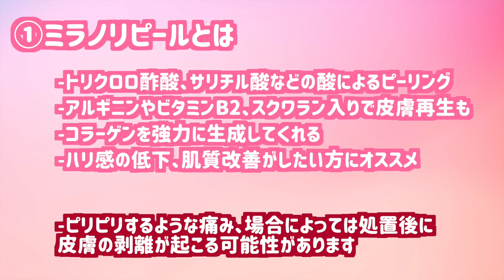ダーマペン4♡ニキビ跡と毛穴を小さくするには痛いけどこれ！/すみれーしょん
1800名の登録者様、いつもご覧いただきありがとうございます❤️
今回は前からやってみたかった最強の肌質改善処置のダーマペン4+ミラノリピールをやってみましたので処置をお見せしながら痛みなどもご紹介します！